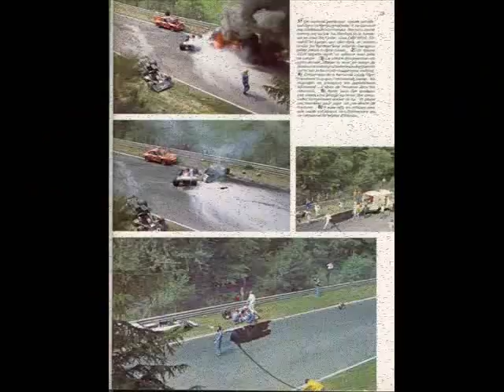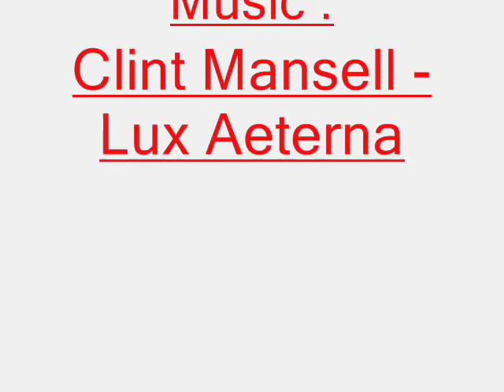Nurbürgring Nordschleife Tribute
Tribute to the mythical track of the Nurbürgring Nordschleife